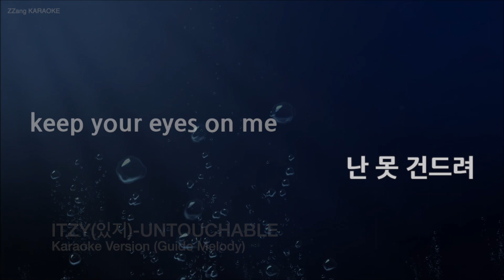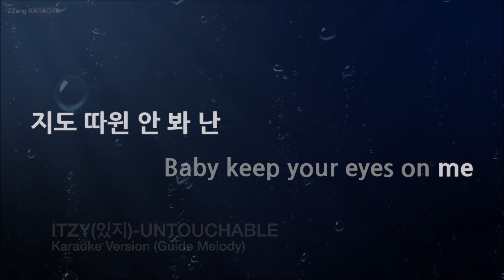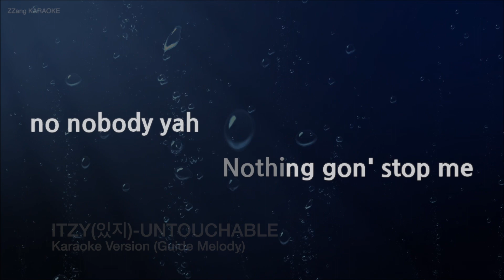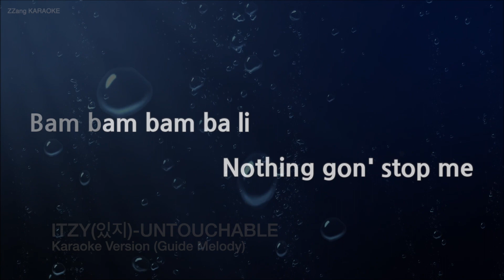[짱가라오케/노래방] ITZY(있지)-UNTOUCHABLE (Melody) [ZZang KARAOKE]